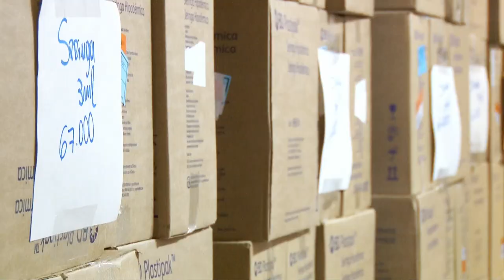Contêiner para armazenar doses da vacina contra a COVID-19 chega à Santos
Já está tudo pronto para começar a vacinação contra a Covid-19, em Santos. O contêiner refrigerado que irá armazenar as primeiras doses destinadas à população santista foi instalado no final da tarde desta segunda-feira (18), na Arena Santos. O local  funcionará como um centro logístico durante a campanha de imunização, abastecendo as 31 policlínicas da Cidade diariamente.

O equipamento tem 6,1 metros de comprimento por 2, 4 de largura e 2,6 de altura, com temperatura interna variável entre 2º e 8ºC e foi cedido ao Município pela empresa MSC. A previsão é de que ele só deva ser devolvido ao término da campanha.

Para manter toda a estrutura de vacinação na primeira etapa, incluindo a contratação de 179 profissionais, veículos e motoristas para distribuir ou remanejar vacinas e insumos, a Secretaria de Saúde estima custeio de R$ 1 milhão.